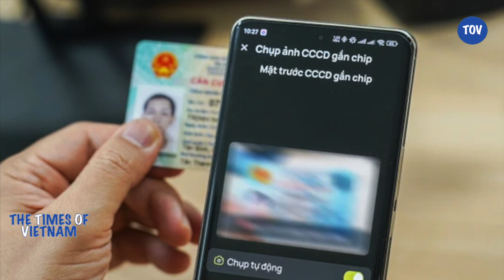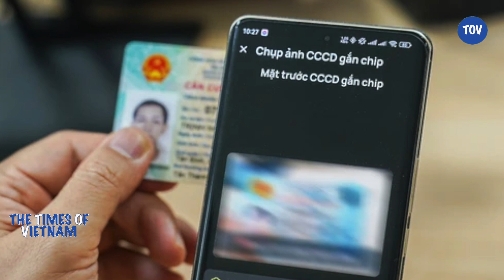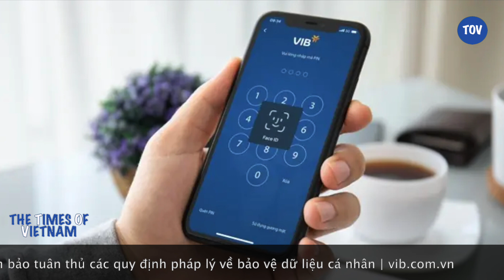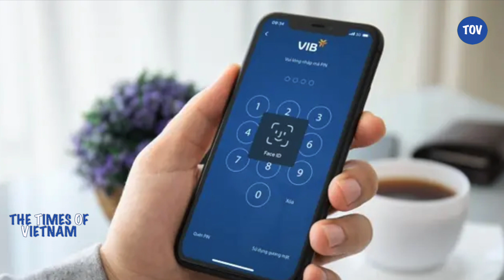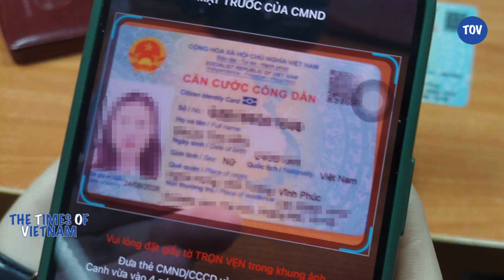🫥 Ngân hàng, nhận dạng khuôn mặt, quyền riêng tư & bảo mật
An ninh và quyền riêng tư đang là vấn đề khi Việt Nam triển khai công nghệ sinh trắc học

Những người mua máy tính xách tay hoặc trả tiền thuê nhà hiện phải sử dụng công nghệ nhận dạng khuôn mặt tại Việt Nam, nơi các quy tắc thanh toán mới đang đặt ra câu hỏi về quyền riêng tư và bảo mật.

Việt Nam bắt đầu yêu cầu dữ liệu sinh trắc học vào thứ Hai, ngày 1/7/2024 đối với bất kỳ giao dịch kỹ thuật số nào từ 10 triệu đồng, tương đương khoảng 390 đô la trở lên khi được thực hiện bằng phương thức chuyển khoản ngân hàng hoặc ví điện tử.  Để hoàn tất giao dịch chuyển tiền, người dùng sẽ phải quét khuôn mặt của họ thông qua các ứng dụng ngân hàng trên điện thoại thông minh.